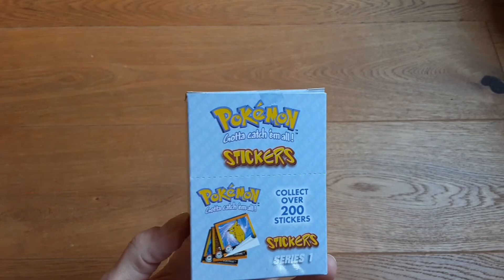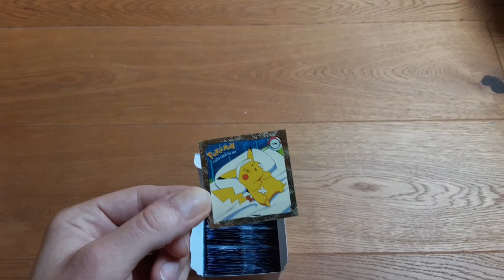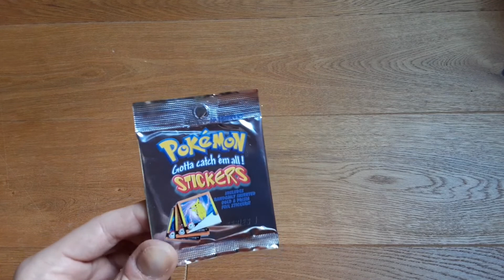Ideen Anfrage zu Unboxing 🤔 / Pokemon Sticker von 1999 😋 / Community Mithilfe gefragt 💖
Music used in the video:
Kayou. - Arceus Lofi Theme (Pokemon Legends)